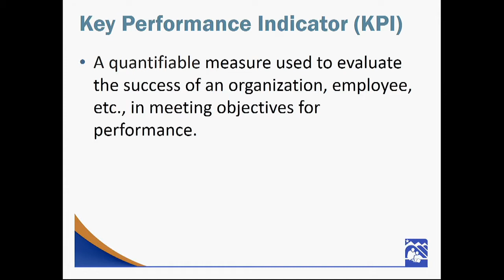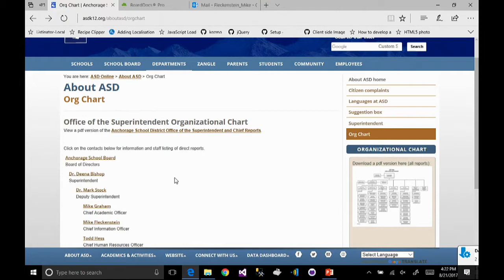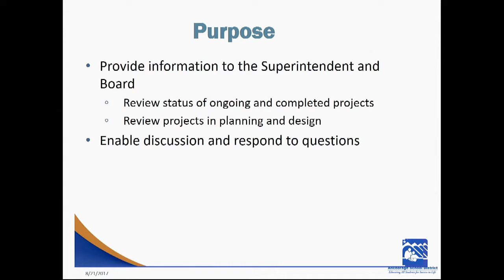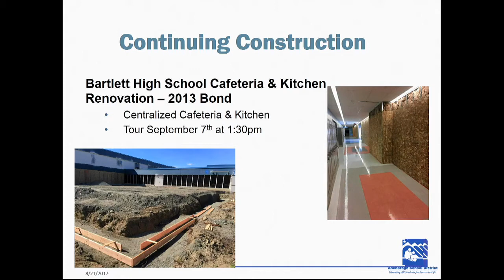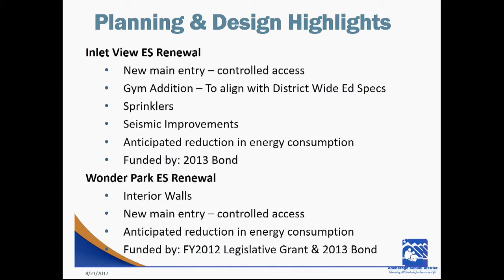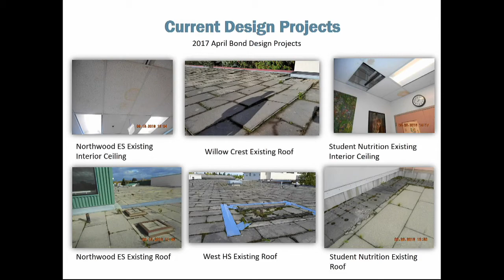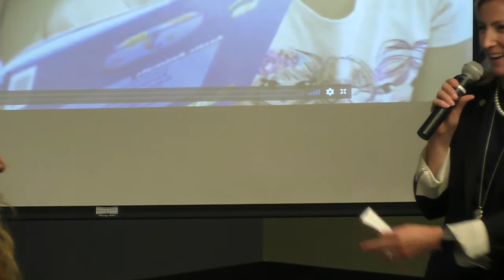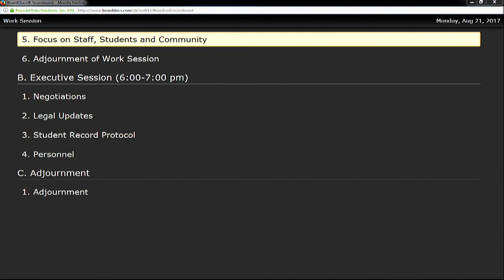Regular School Board Work Session - Monday, August 21, 2017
ANCHORAGE SCHOOL DISTRICT
5530 E. Northern Lights Blvd.
Anchorage, Alaska
Board Room, 4:00 pm
Conference Room 150, 6:00-7:00 pm
SCHOOL BOARD MEMBERS
Tam Agosti-Gisler, President
Bettye Davis
Dave Donley
Andy Holleman
Starr Marsett
Kathleen Plunkett
Elisa Snelling
Dr. Deena Bishop, Superintendent
Katy Grant, Recording Secretary